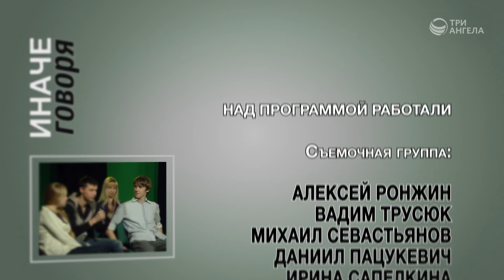Сердце-камень, или Как излечить равнодушное сердце | Иначе говоря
Как понять, какое сердце сейчас имеешь ты? Равнодушие - каменная болезнь наших сердец сегодня. Рецепты исцеления сердца - как получить плотяное сердце.

Гость: Александр Баринов, Сергей Парфёнов, Маргарита Плахова, Полина Плахова, Оксана Прадедович, Ирина Симонян, Юлия Надысева
Ведущий: Владислав Плахов, священнослужитель

Серия программ «Иначе говоря»